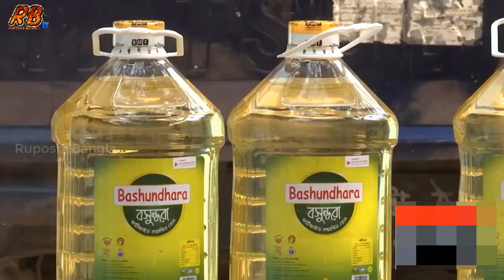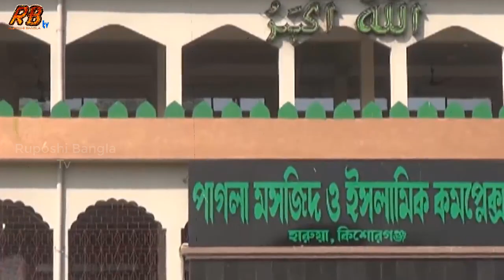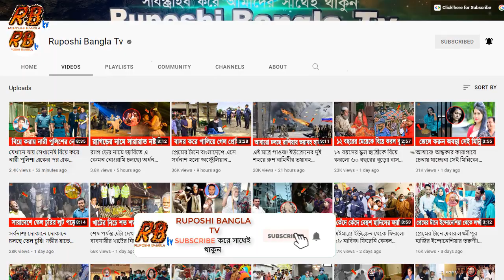আহারে! এক বোতল তেলের জন্য ট্রাকের পেছনে পাগলের মতো ছুঁটছে মানুষ! যুদ্ধ করেও পাচ্ছেনা তেলের দেখা